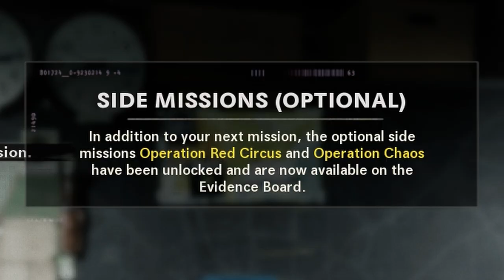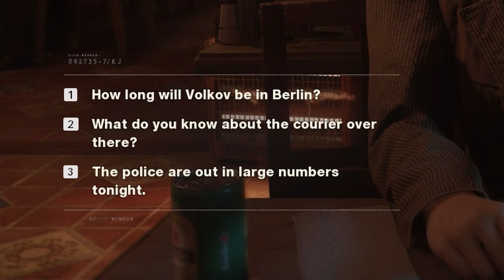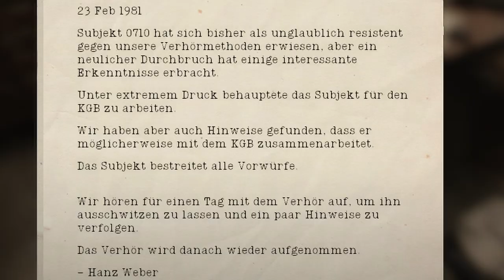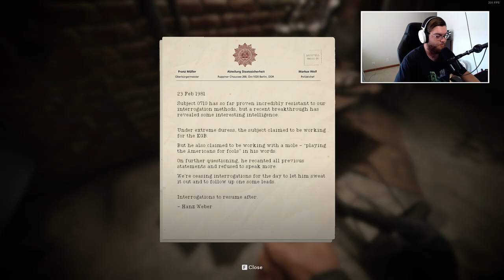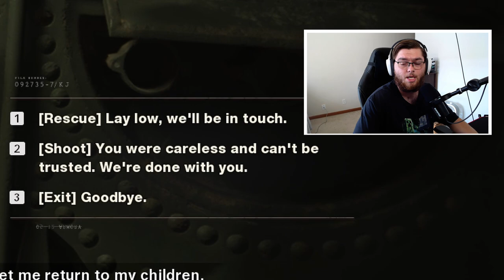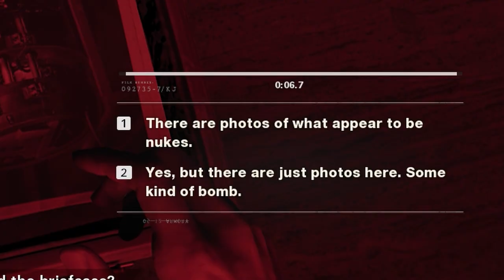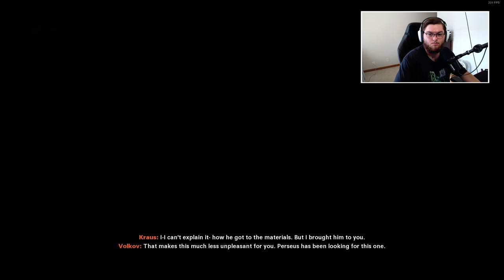Call of Duty Black Ops: Cold War - DON'T GET CAUGHT! - Part 2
The main plot of Call of Duty: Black Ops Cold War is about a CIA team's hunt for a Soviet spy named Perseus during the early 1980s:

Setting - The game takes place in 1981 during the Cold War. Players will battle in iconic locations like East Berlin, Vietnam, and Turkey.

Welcome back to Black Ops Cold War, and today we are continuing the main story, following Russel Adler and Bell, as they track down Anton Volkov, to get some answers!

Don't forget to click that bell icon, helps out so you know when I upload, and that you don't miss a single video!

00:00 Intro
00:37 CIA SafeHouse
02:30 Mission Briefing Cinematic
03:18 Brick In The Wall Gameplay
09:05 The Diner
11:39 Stealth Section Gameplay
18:45 Anton Volkov Stealth
24:53 Captured
28:17 Mission Status
29:09 Outro